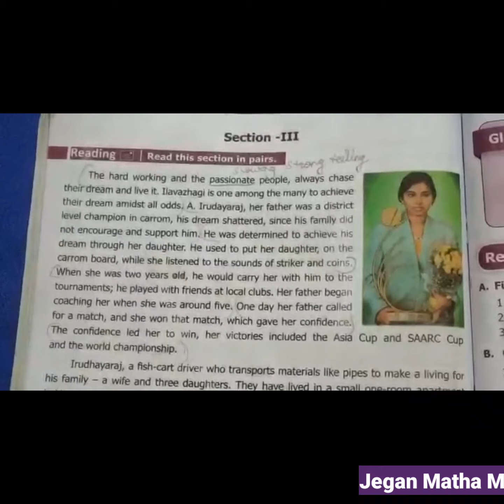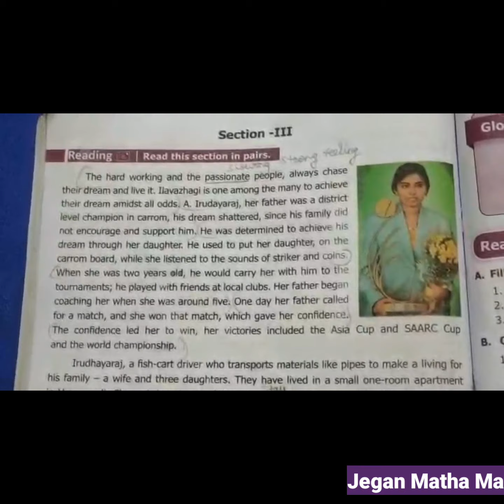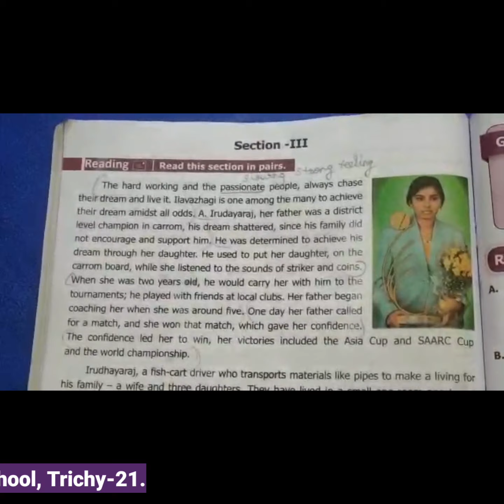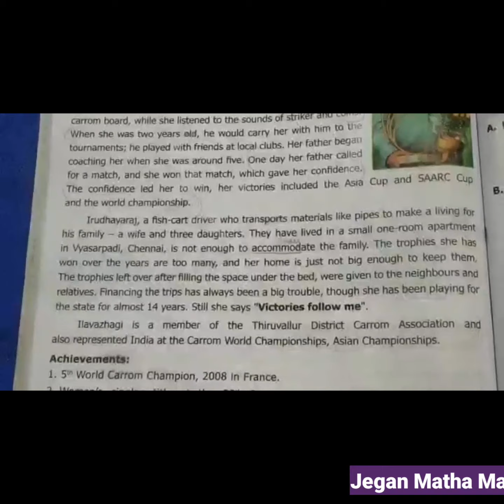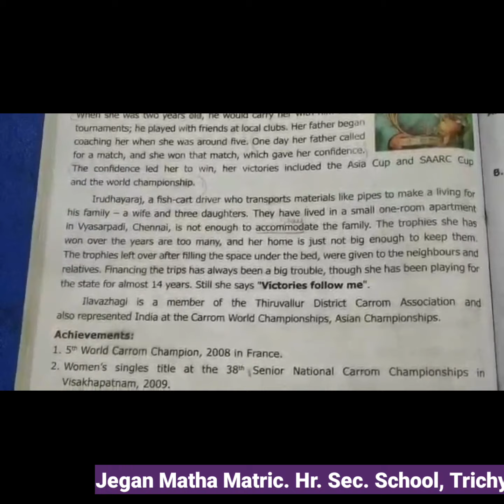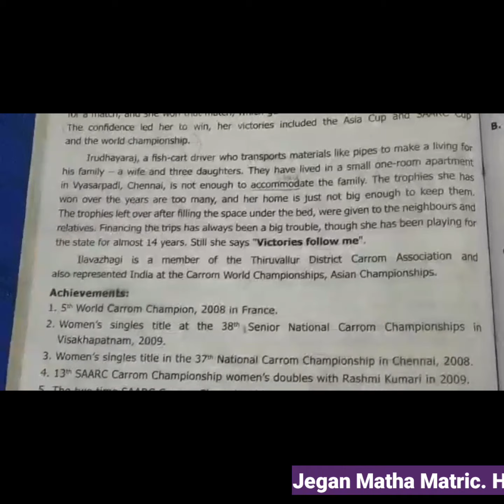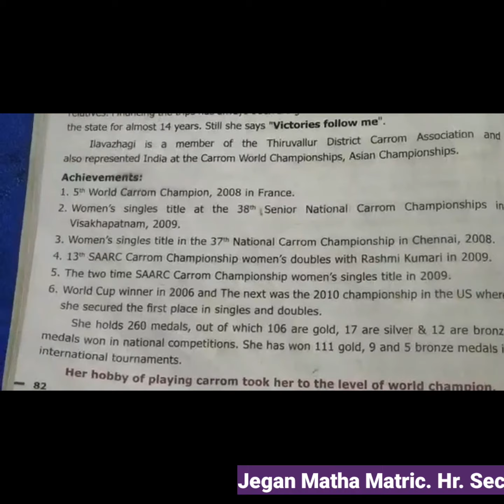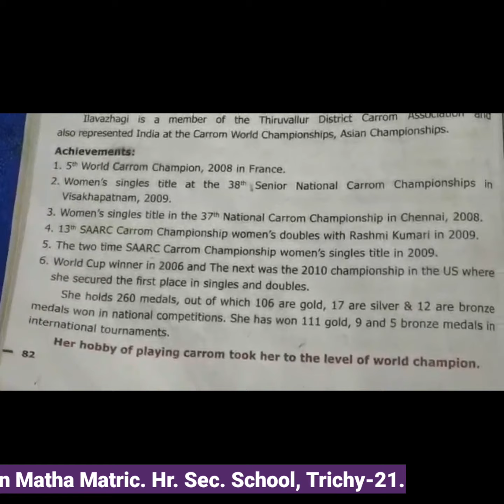STD VIII ENGLISH(UNIT 1)